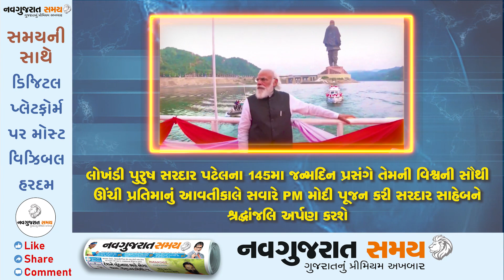Navgujarat Samay News Fatafat on 30 October 2020, Evening Update